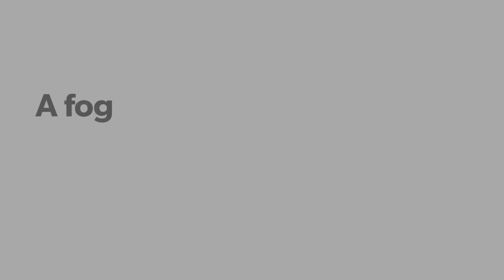A FOGGY RIDE AT THE FOREST WITH FIONA AND FINN (21/9/24)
I was out with my Black Bullet this morning for a ride at Rumster Forest. Fab company with friend Fiona and her Arab horse Finn. We had the forest to ourselves and had a lovely relaxed ride. It was a bit cooler today, and felt very autumnal.
Yummy chocolate beetroot cake for after the ride, made by @@landhallow_woodturning ☕️🍰🏇🏻🏇🏻